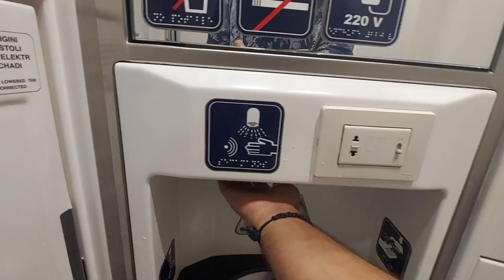Cheapest BULLET TRAIN in the WORLD | Samarkand to Tashkent 🇺🇿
In this video I travelled from Samarkand to Tashkent by the bullet train - Afrosiyab. The train covers about 300Kms in just 2 hours. The highest speed of Afrosiyab I witnessed was 210Km/h.